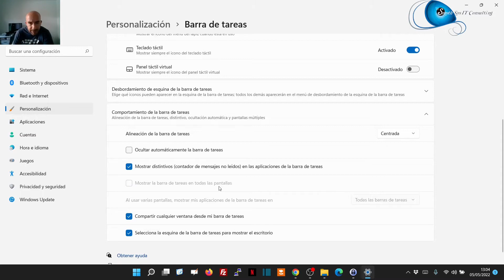👉 TRUCO: Mover la barra de tareas de Windows 11 a la izquierda.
La barra de Windows 11 está centrada, y  yo no acabo de acostumbrarme. Lo he intentado, pero no me parece prático. Así que hoy os enseñamos a volver a ponerla a la izquierda.